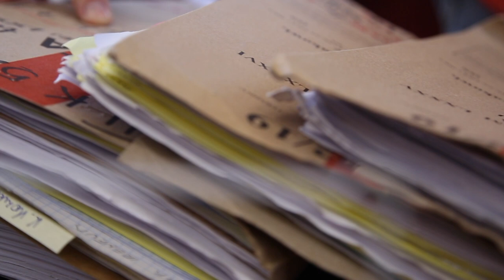25 lat za zbrodnię Miłoszycką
25 lat więzienia, taki wyrok zapadł dziś w sprawie zbrodni w Miłoszycach, za którą 18 lat niesłusznie przesiedział w więzieniu Tomasz Komenda. Norbert Basiura i Ireneusz M. Zostali uznani winnymi zabójstwa z zamiarem ewentualnym.

Sąd w uzasadnieniu oczytał, że czyn dokonany przez sprawców nie był jedynie gwałtem. Pozostawienie Małgosi rozebranej i pijanej co wynikało z zeznań świadków, spowodowało w mroźną noc jej szybkie wychłodzenie.

Proces oskarżonych Ireneusza M. i Norberta Basiury trwał od maja 2019 r. W trakcie rozprawy ponownie przesłuchano świadków, ale jak sąd zaznacza w odczycie uzasadnienia pod uwagę wzięto przede wszystkim zeznania tuż po zbrodni, które wg. Sądu były wiarygodne.

Poza zeznaniami świadków sąd uwzględnił badania z materiału genetycznego nasienia oraz krwi znalezionego na odzieży pokrzywdzonej. Wyjaśniono, że w latach 90 nie było możliwości przeprowadzenia takiego badania. Natomiast odcisk zębów pozostawionych na ciele Małgosi stwierdzono za niewiarygodny dowód.

Na rozprawie, jako oskarżyciele posiłkowi pojawili się rodzice Małgosi, którzy po raz kolejny muszą przeżywać tragedię, która spotkała ich przeszło 20 lat temu.
Norbert Basiura odpowiadający z wolnej stopy został aresztowany po odczytaniu wyroku, który jest nieprawomocny. Natomiast Ireneusz M. Przebywał w areszcie w związku z innymi przestępstwami na tle seksualnym.